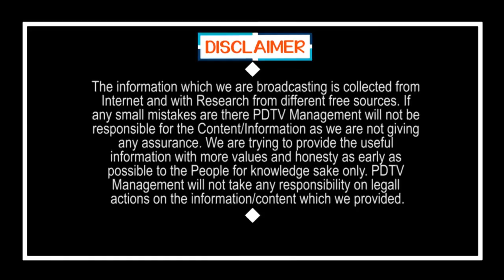Babu Logic Miss - Jagan Twist | బాబు లాజిక్ మిస్.. అందుకే జగన్ బెస్ట్ | PDTV News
బాబు లాజిక్ మిస్.. అందుకే జగన్ బెస్ట్ | Babu Logic Miss - Jagan Twist | PDTV News